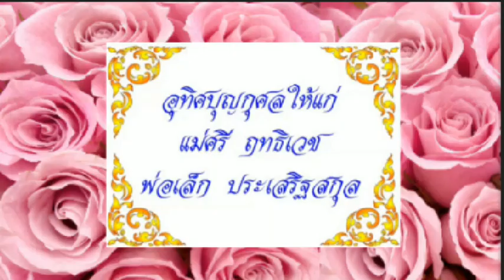เตรียมตัวสอบไล่ครั้งสุดท้ายของชีวิต (พระไพศาล วิสาโล)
นำมาจาก zen sukato